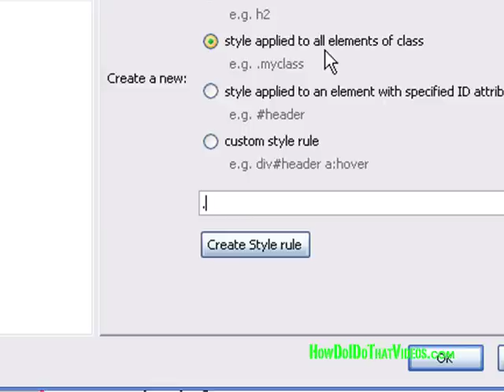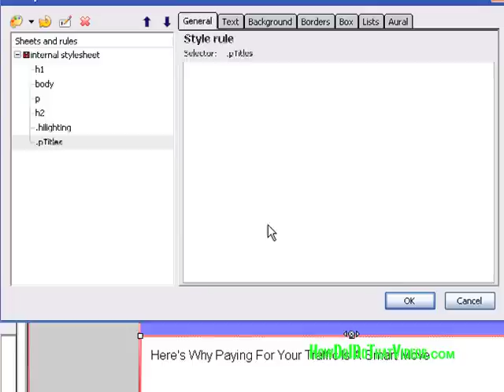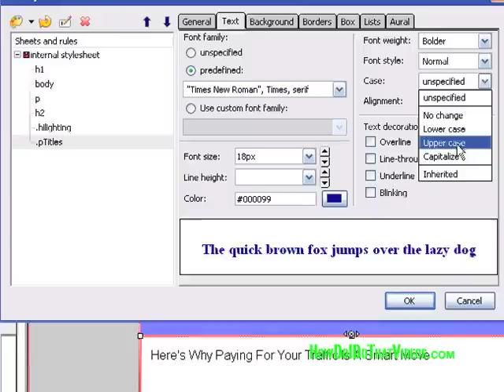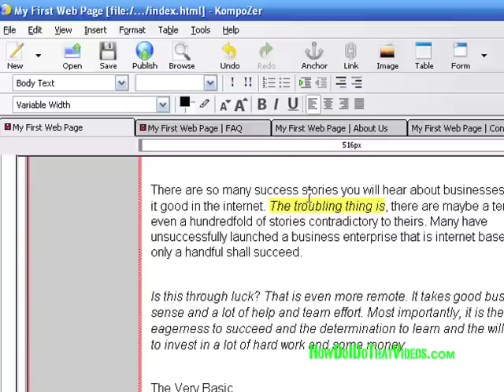How to Work with CSS (Style Sheets) in Kompozer, Part II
How to Work with CSS (Style Sheets) in Kompozer, Part II - In video 9 of this 12 video set will continue with working on the cascading style sheets. You can own the entire 12 video Konquer KompoZer Set. This set will also help you to learn NVU and Blue Griffon.